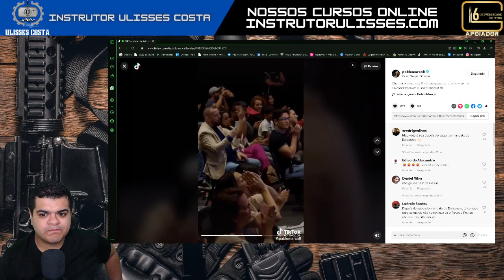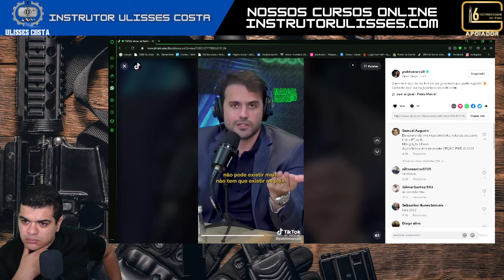Já viram esse candidato ?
Baixe meu E-book gratuito ⬇️
TODOS OS GRUPOS DO MOVIMENTO
*VIGILANTES COM ORGULHO*
Entre vamos dar voz
Nosso Grupo de Telegram
Focados na Segurança Privada
Contatos para parcerias ou contratar meus serviços